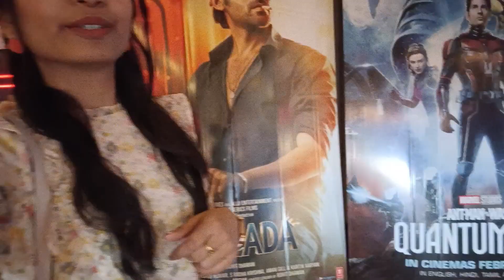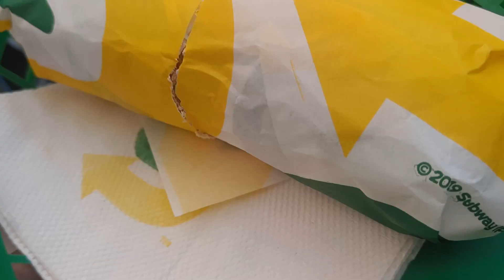A Day In My Life | Movie Day | Food